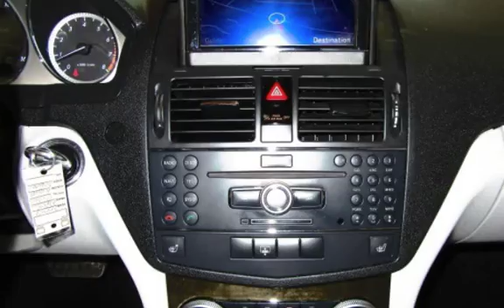2009 Mercedes-Benz C350 Sport for sale in STUDIO CITY, CA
We are located on 11601 Ventura Blvd, Studio City, CA, 91604 next to Enterprise rent-a-car.